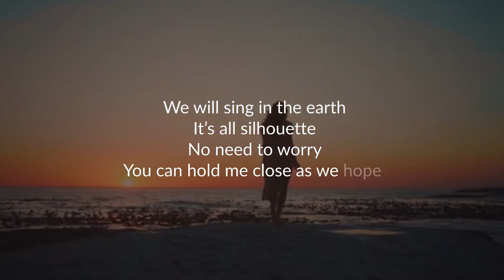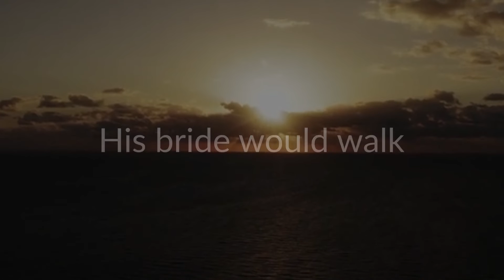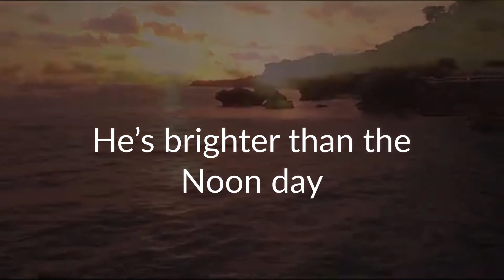Confirmyusuf-Silhouette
SILHOUETTE
We can only wait, its silhouette
There is a beauty to come
We can only praise for the dawn
Though fire fall and the storm roars
We will sing in the earth
It’s all silhouette
No need to wary
You can hold me close as we hope
It’s all shadows
Through it seems your fear from good
And there is nothing near
Today is a shadow
Tomorrow would burst with colors
Shadows would become colors
Chants continue
Thunder fire
Lightening and smoke would welcome our great king
Incense would rise to yeshuwa
Fountains would break forth ancient sounds
And he would welcome his bride
His bride would walk triumphantly
He would welcome his bride
We would walk to the king triumphantly
I see his glory like lightening
I see his glory
He’s brighter than noon day sun.